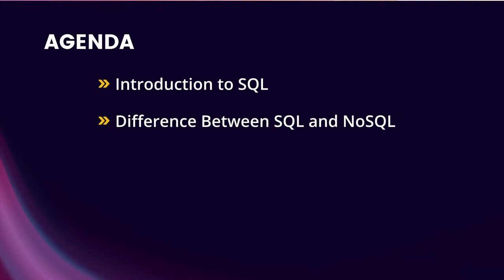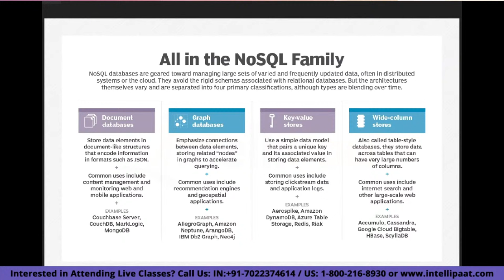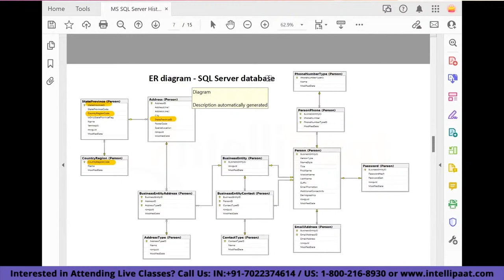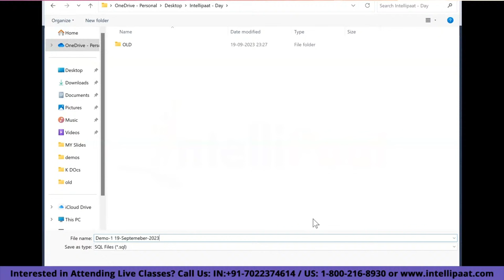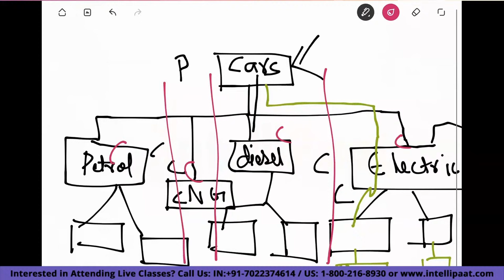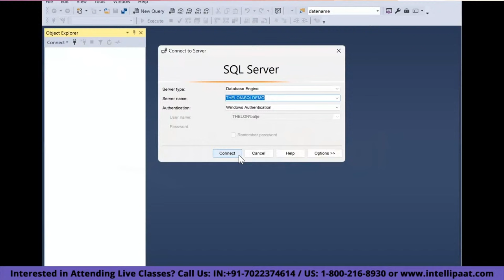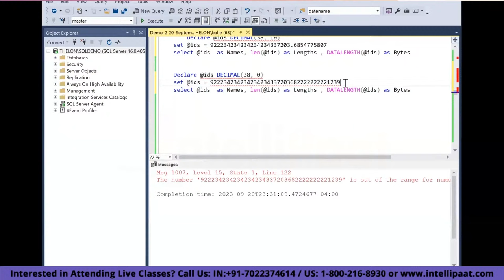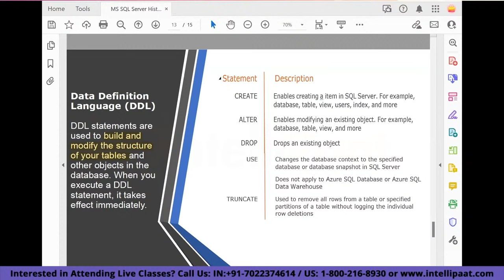SQL Full Course | SQL Course For Beginners | SQL Tutorial | Intellipaat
This SQL Course covers all the important skill sets required to become an SQL Engineer!

In this SQL Course, we will cover Introduction to SQL, the Difference Between SQL and NoSQL, RDBMS vs DBMS, ER Diagram, What is Database, and Data Types. Then we will get into Memory Allocation, SQL Commands, basic commands of SQL, Operators in SQL, Sorting in SQL, and Subquery in SQL. Later, we will also dive into Functions in SQL, Conditional Statements, Constraints in SQL Server, Indexing in SQL, Keys Concept, Merge Statement, SQL Joins, Union and Intersect, and Pivot and Unpivot. Then we will conclude this SQL Tutorial For Beginners with Interview Questions.

🔵 Following topics are covered in this SQL Course
00:00:00 - Introduction to SQL Course
00:02:40 - Introduction to SQL
00:29:02 - Difference Between SQL and NoSQL
00:41:07 - RDBMS vs DBMS
00:45:41 - ER Diagram
01:31:44 - What is a Database
01:36:51 - Data Types
02:05:13 - Memory Allocation
02:36:25 - SQL Commands
03:41:41 - Operators in SQL
04:09:05 - Sorting in SQL
04:22:09 - Functions in SQL
04:40:39 - Constraints in SQL Server
05:01:20 - Indexing in SQL
05:27:43 - Keys Concept
05:59:40 - SQL Joins
07:05:10 - Union and Intersect
07:30:58 - Pivot and Unpivot
08:20:47 - SQL Interview Questions

✅How long will it take to learn SQL?
On its own, SQL isn't hard to learn. You can learn SQL in as little as two to three weeks. However, it can take months of practice before you feel comfortable using it. Determining how long it takes to learn SQL depends on how you plan to use it.

✅What is SQL full course?
SQL is a standard language for storing, manipulating, and retrieving database data. Our SQL tutorial will teach you how to use SQL in MySQL, SQL Server, MS Access, Oracle, Sybase, Informix, Postgres, and other database systems. Start learning SQL now

➡️ About the Data Analytics Course
Enroll in this advanced certification by IITM Pravartak (The Technology Innovation Hub of IIT Madras) and Intellipaat and learn under the expert guidance of the IIT Madras faculty. The program is designed by industry experts to help you master AWS, cloud computing, VPC, etc., through real-time hands-on projects.

☑️Non-IT Professionals in HR, banking, marketing, sales, etc.
☑️BI Professionals
☑️Data Analytics Professionals
☑️Project Managers
☑️Software Developers
☑️Information Architects
☑️Freshers and Undergraduates can apply for the course

👉🏼Learn from IIT Madras Faculty and Industry Practitioners
👉🏼One-on-one with Industry Mentors
👉🏼Resume Preparation and LinkedIn Profile Review
👉🏼24*7 Support

✅Presto
✅Introduction to Data Science and Statistics
✅Business Problem Solving, Insights and Storytelling
✅Optimization Techniques
✅KNIME
✅Statistics and Machine Learning using R Programming
✅Predictive Modeling
✅Time-Series Forecasting
✅Feature Engineering
✅Advance Machine Learning Techniques
✅Data Science Execution Strategy
✅Business Case Studies
✅Visualization using Power BI
✅Data Science Capstone Project